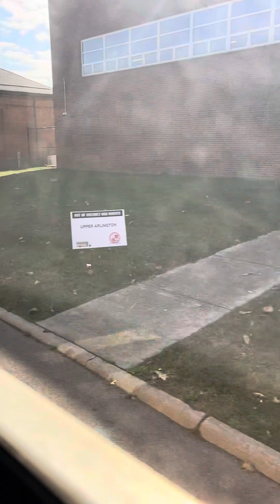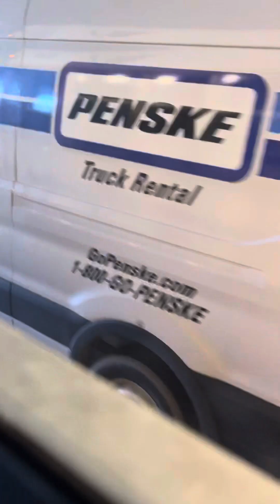2011 IC CE Bus 544